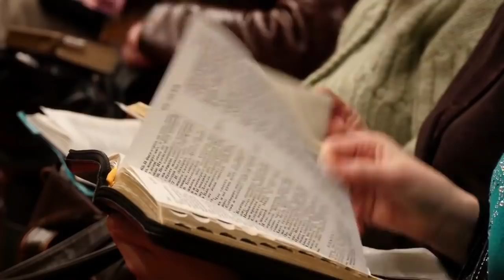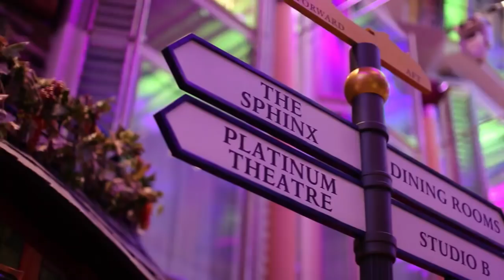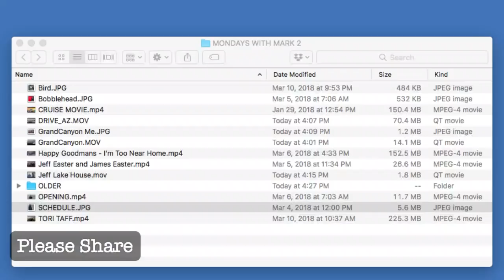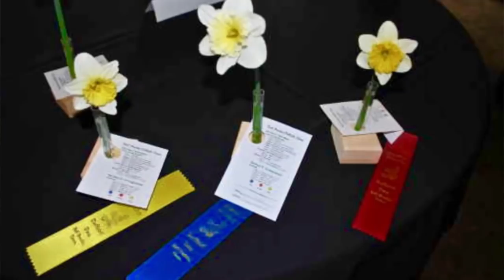Mondays with Mark - Jeff & Sheri Easter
'Mondays with Mark' with special guest Jeff & Sheri Easter